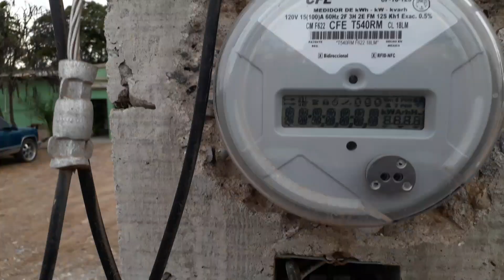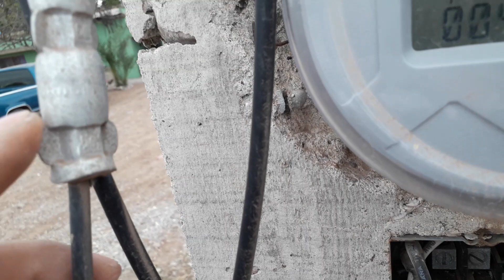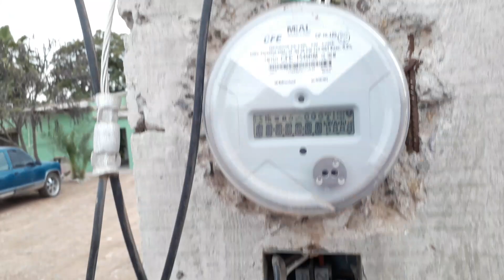CABLEADO VISIBLE EN ACOMETIDA CON 220 VOLTS...¡¡¡ MUY PELIGROSO !!! (N° 60)...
Hola que tal amigos, espero y se encuentren bien...El motivo de este comentario, es para dejarles el link hacia un libro digital (e-book) que recién acabo de terminar, ojalá y les agrade este pequeño trabajo que elaboré y que lo hice con la mejor intención tratando de compartir lo poco que he aprendido con todos y cada uno de ustedes, de antemano les agradezco su valioso apoyo, esperando y les sea de utilidad, saludos...